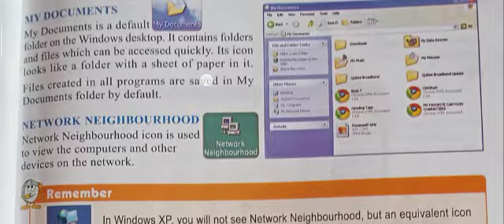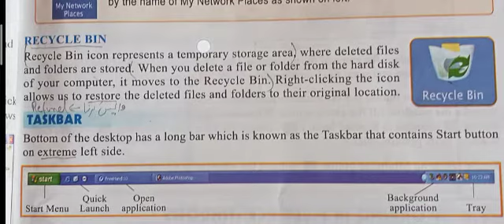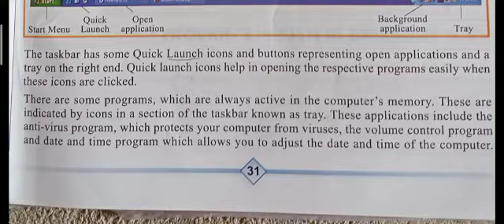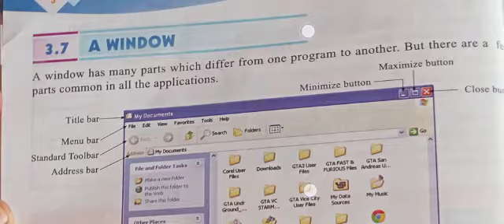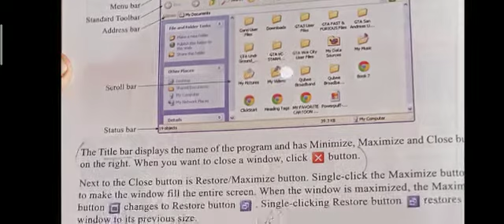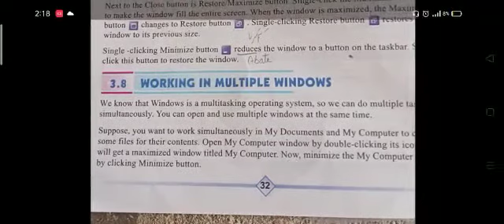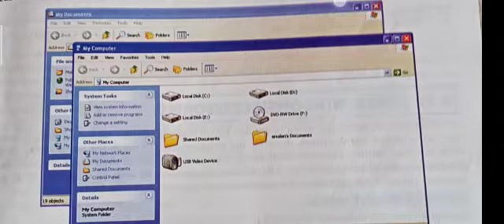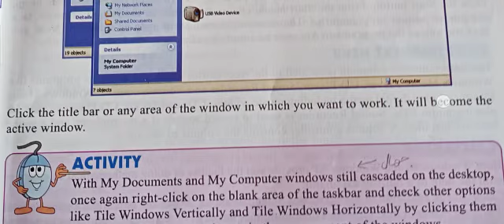Class 6 Computer lecture 1(ii) week 5